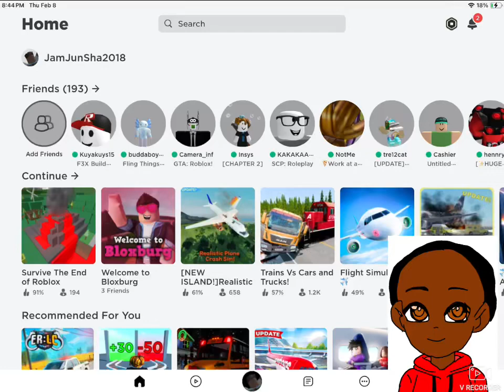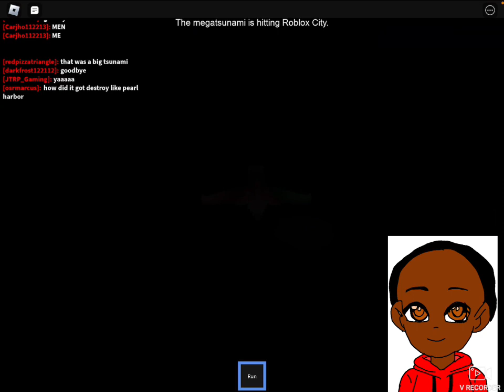Roblox skits (comment what I should play next)